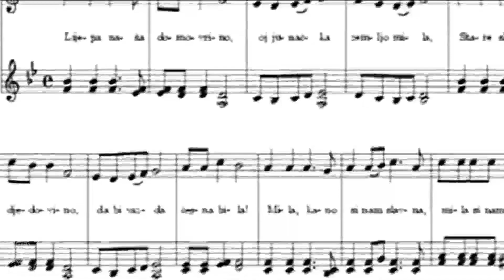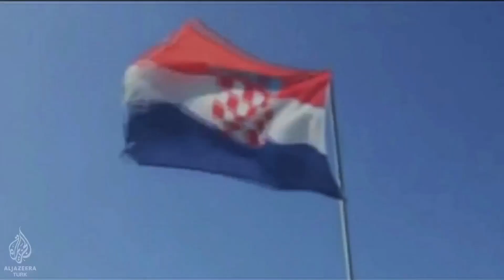Bayrakların Tarihi Hırvatistan